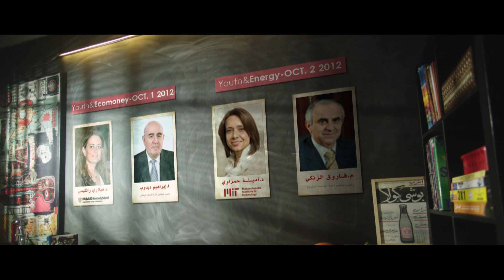تمكين الشباب | Youth Empowerment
الاعلان الرسمي للحملة الإعلامية
لمشروع "تمكين الشباب" الأول
٢٠١٢

Twitter & Instagram: @tmkeenkw